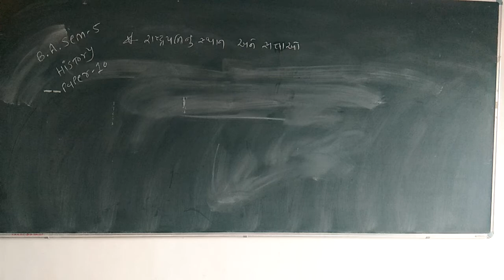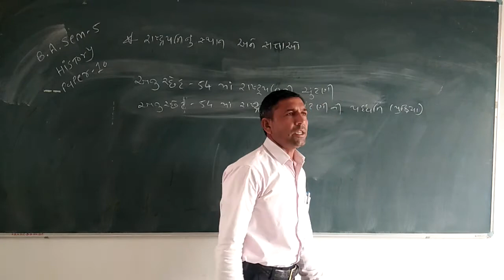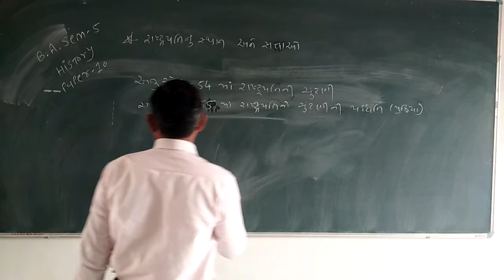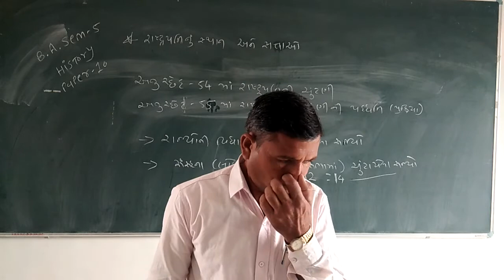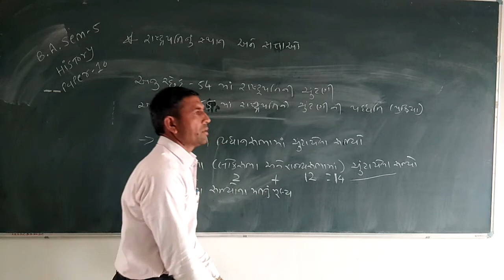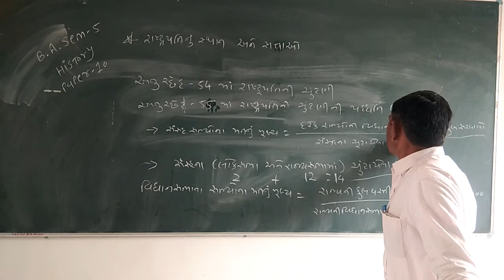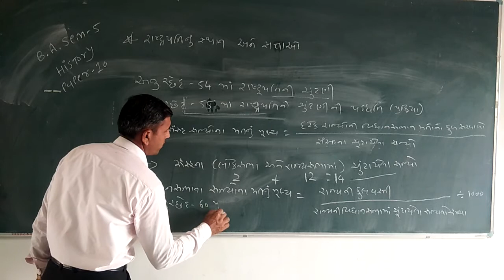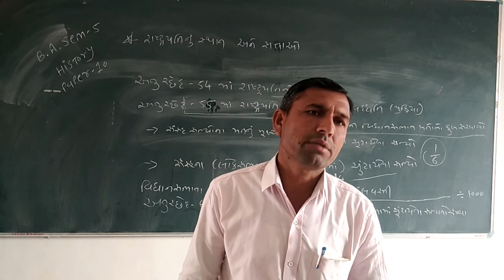B.A.SEM-5 HISTORY PAPER-10